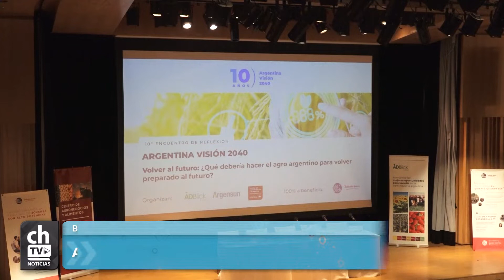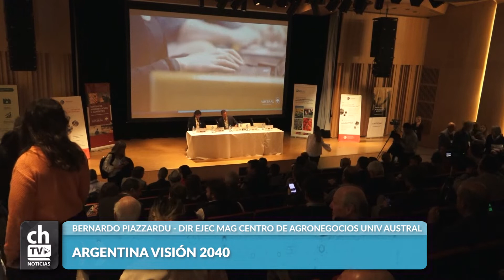BERNARDO PIAZZARDU - ARGENTINA VISION 2040